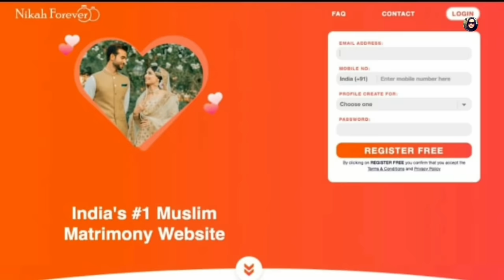Chicken Seekh Kabab With Delicious Gravy | Easy Dinner Recipe ❤️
Ingredients :

500 g boneless chicken
1 tsp ginger paste
1 tsp garlic paste
1 tsp salt
1 tsp crush chilies
1 tsp chili powder
1 tsp coriander powder
1 tsp crushed coriander seeds
1 tsp cumin powder
½ tsp pepper powder
1 bread slice
2 tbsp gram flour
coriander leaves
mint leaves
green chilies
small onion
½ lemon juice

For gravy:
⅓ cup oil
2 onion
2 tomato  paste
¼ cup curd
1 tsp salt
1 tsp crushed chilies powder
1 tsp Kashmiri chili powder
1 tsp coriander powder
1 tsp crushed coriander seeds
½ tsp pepper powder
1 tsp cumin powder
¼ tsp turmeric powder
1 tsp ginger paste
1 tsp garlic paste
1 tsp kasuri methi
coriander leaves
green chillies

Maggie Chicken Cube:
Dried Black Lemon:
Measuring Cups and Spoons:
Biryani Pot 8 liter:
Background for Photography
Kitchen Weighing scale:
Shan biryani masala:
silicon food tong:
Background for Photography:
Panko breadcrumbs:

Products I use:

[Extra Products]
Samsung Galaxy S9+
Canon M200

Background for Photography: